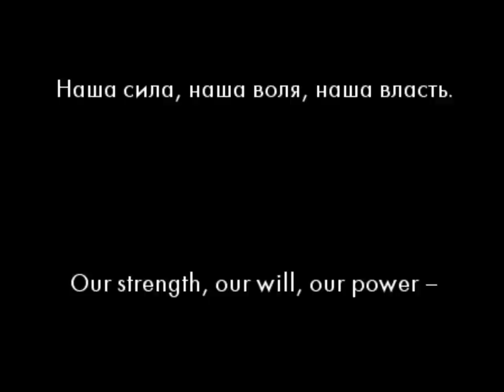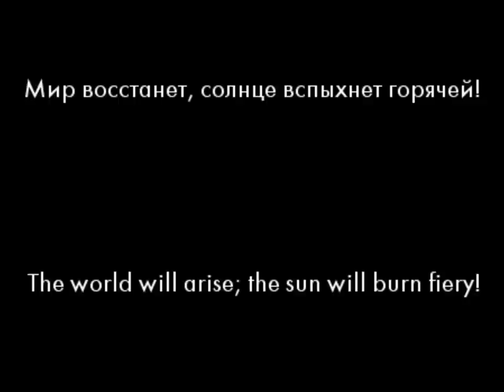Пролетарии всех стран, соединяйтесь! (Workers of the world, unite!)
This song's words were largely derived from a poem written by Н. М. Минск in 1905 entitled "Гимн рабочих", or "Hymn to the Workers", which proved popular in the subsequent revolutions. The poet was exiled from Russia in the 1905 revolution. The song itself was composed somewhat later and first recorded in 1930.

Lyrics:

Пролетарии всех стран, соединяйтесь!
Наша сила, наша воля, наша власть.
В бой последний, коммунары, собирайтесь.
Кто наш враг, кто против нас, тот должен пасть!

Кто работает -- к оружию, товарищ
Грозной лавой опрокинем палачей.
Мир восстанет, солнце вспыхнет горячей!

К нам вперёд, на угнетателей, товарищ.
Знамя Ленина к победе нас ведёт.
За Коммуну в бой последний -- все вперёд!

[Станем стражей вкруг всего земного шара
И по знаку, в час урочный, все вперёд.
Враг смутится, враг не выдержит удара,
Враг падёт, и возвеличится народ.

Мир возникнет из развалин, из пожарищ,
Нашей кровью искуплённый, новый мир.
Кто работник, к нам за стол! Сюда, товарищ!
Кто хозяин, с места прочь! Оставь нам пир!

Братья-други! Счастьем жизни опьяняйтесь!
Наше всё, чем до сих пор владеет враг.
Солнце в небе, солнца красное -- наш стяг!]

Translation to English:

Proletarians of all countries, unite!
Our force, our will, our power --
In the final battle, communards, assemble.
Who is our foe, who is against us, he must fall!

Whoever labours -- to arms, comrade!
With a terrible eruption let us overthrow the executioners.
The world will arise; the sun will burn fiery!

With us forward, against the oppressors, comrade,
The banner of Lenin leads us to victory.
For the Commune, into the final battle -- ever forward!

Let us stand guard around the entire orb of the Earth
And by the sign, in the appointed hour, go ever forward.
The foe will be confused, the foe will not withstand the strike,
The foe will fall, and the people will be exalted.

The world will arise from the ruins, from the flames,
Our blood redeemed, a new world.
Who is a worker, come to our table! Hither, comrade!
Who is an owner, away with you! Leave us a feast!

Brother-friend! Intoxicate life with happiness!
Ours is all, which until this day the foe has owned.
The sun in the sky, the red sun -- is our banner!

I release this translation, video, etc. into the public domain. The song itself and the original text are already in the public domain.